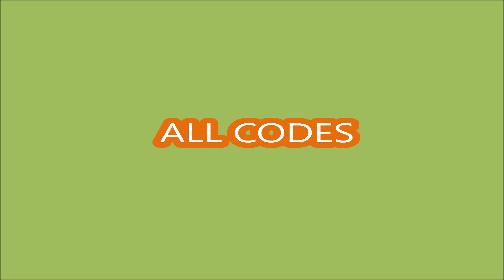*ALL CODES WORK* Pet Evolve Simulator! ROBLOX | NEW CODES | JANUARY 14, 2024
Pet Evolve Simulator!
- ALL CODES WORK
- NEW CODES